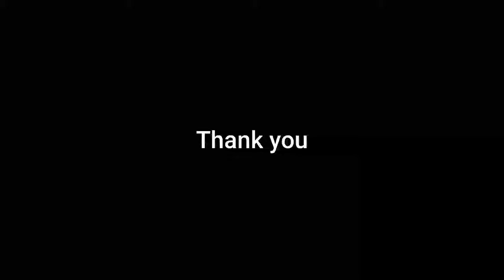Malvan trip march 2021